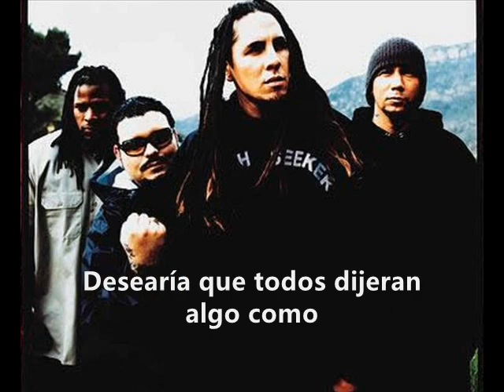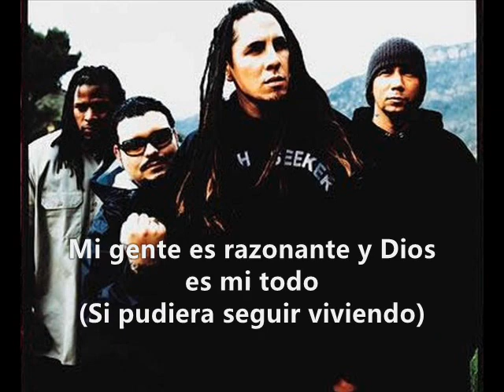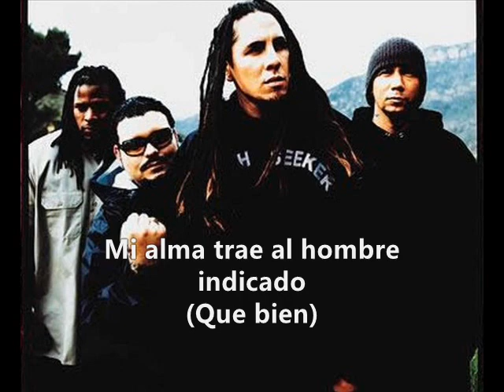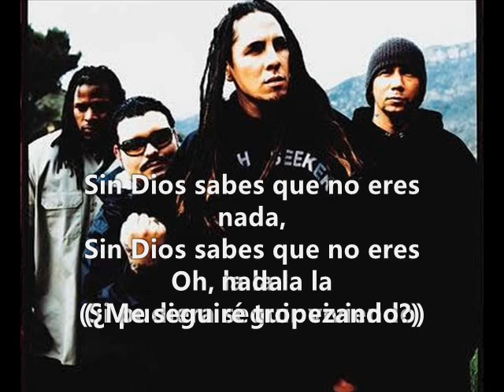P.O.D. - Without Jah Nothin' // Subtitulada al Español // HQ